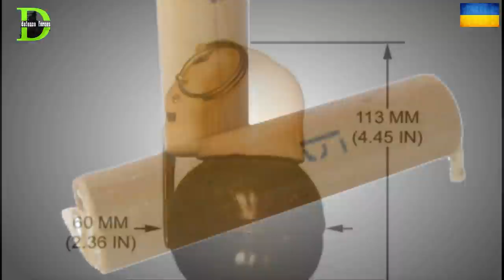Ukrainian Army Weapons and Vehicles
In this video we examine all the weapons of the Ukrainian army. (Ukrainian Armed Forces)
Defence Forces, provides a unique excellent video of data concerning today's world military powers.